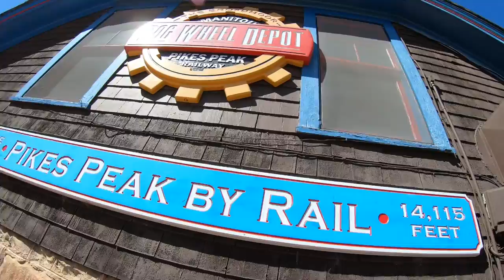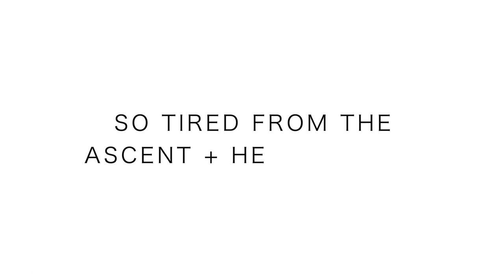Pikes Peak Marathon 2019: Kilian Jornet & Maude Mathys!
The Pikes Peak Marathon 2019 edition is now in the books here in Colorado, on the 64th running of this incredible high altitude mountain race. What a great weekend of mountain racing by all competitors, from the elites like Kilian Jornet, Sage Canaday, and Maude Mathys, to those who are just making their mark in the sport of mountain running. The Pikes Peak Marathon course record FELL today, but not on the men’s side, rather on the women’s side of the Pikes Peak race, by the Swiss runner, Maude Mathys, who absolutely shattered the old course record by over 12 minutes! What an incredible effort in the Pikes Peak Marathon by Maude Mathys, I was very impressed with her climbing capabilities. And on the men’s side of the Pikes Peak Marathon mountain race, I was very excited to finally see Kilian Jornet run in person, who is from Spain and the Salomon Running crew over in France. Kilian Jornet topped out on top in 2:09.15 and finished off the day just under 3 hours and 30 minutes, about 14 minutes back from Matt Carpenter’s Pikes Peak Marathon course record from 1993. Matt Carpenter’s course record will fall….someday….? All records are meant to be broken, but this Pikes Peak Ascent and Marathon course record may have a few more years or even decades left in it. Overall the Pikes Peak Marathon race results from 2019 were very impressive from Kilian Jornet and Maude Mathys, all the way down to the final finisher. Congratulations everyone on heroic efforts out there on Pikes Peak, see you next year…. Butter my bread!

🔸My Shoe Size: 7.5 men's US sizing
🔸Mailing Address:

USA